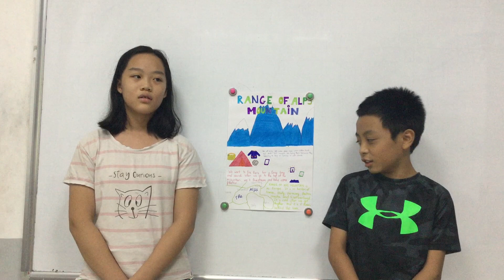CEC_Discover 3A_Project Number 9_Planning an Exploration_Hữu Thành and Khánh Linh